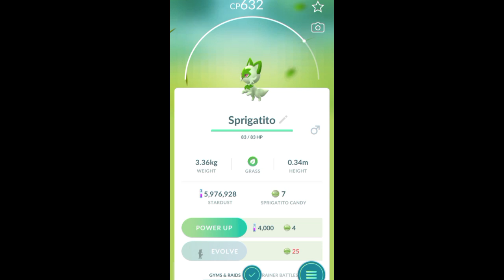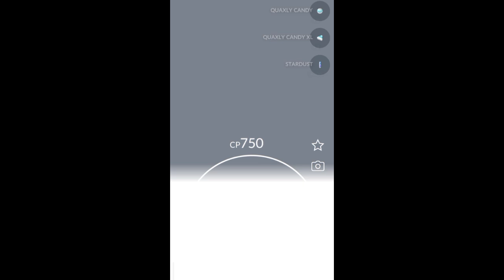New Debut Pokemon Gen 9 *Paldea* in Pokemon Go